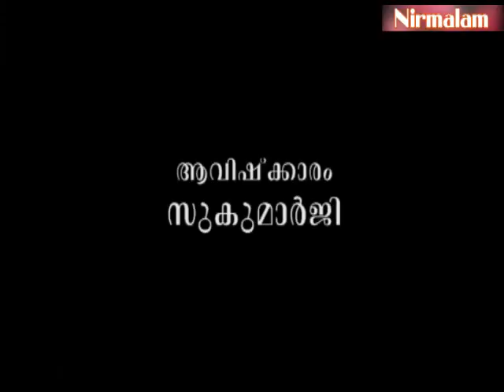പ്രകൃതിയും വികാരവും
ആമുഖം: അനന്തസമാധിയെ പുല്‍കിയ സംപൂജ്യ ആചാര്യസ്വാമികള്‍ ശ്രീ. നിര്‍മ്മലാനന്ദഗിരി മഹരാജ് ഗുരുകൃപയാല്‍ അനുവദിച്ചുതന്നിരുന്ന 'ശ്രീമദ് ഭഗവദ്ഗീത'യുടെ വ്യാഖ്യാനം ഇരുന്നൂറ്റിയിരുപത്തിയേഴാം ഭാഗം.